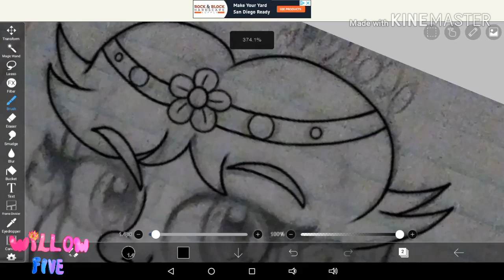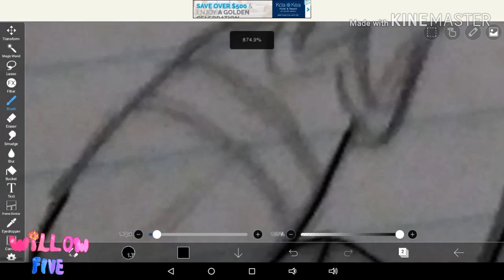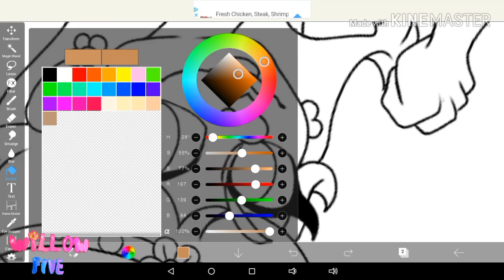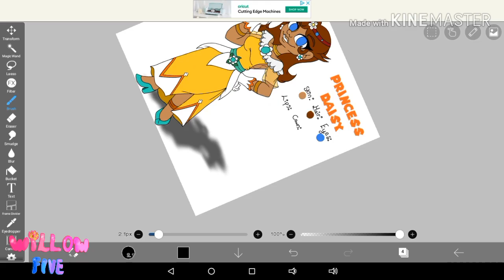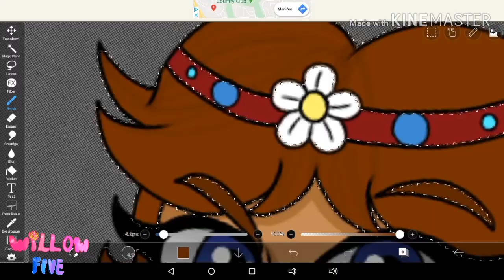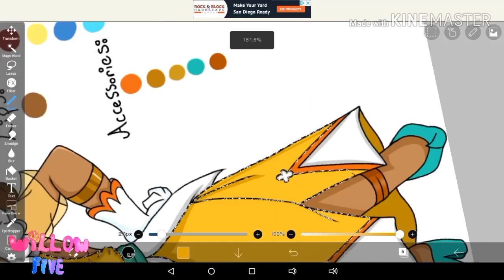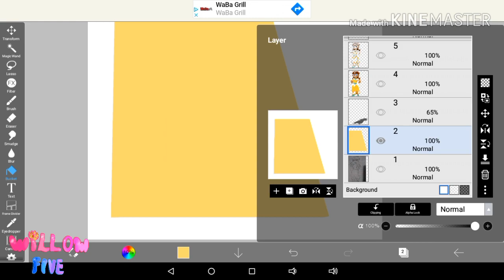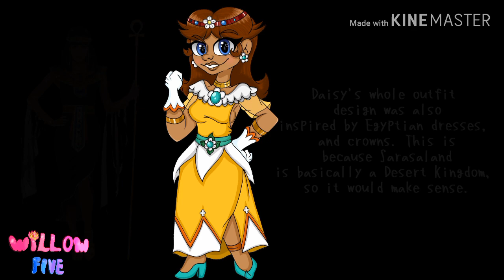🌺 Princess Daisy Redesign || SPEEDPAINT 🌺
Hello, guys! I've decided to give one of my favorite Mario characters a redesign! Now, we all know that Daisy's dress is the same as Peach's (if you exclude her flower accessories). And I just wanted to redesign her to differentiate her more from Peach. My redesign is mostly inspired by Egyptian culture, and her old appearances from the Mario Universe.

Super Mario Land - Birabuto Kingdom
Super Mario Land - Marine Pop Sky Pop
Super Smash Bros. Ultimate - Super Mario Land Underground Theme
Mario Super Sluggers - Daisy Cruiser
Super Mario Land OverClock Remix - Why So Serious?